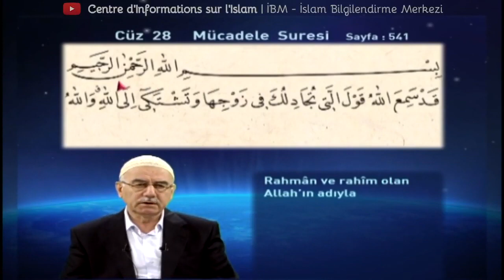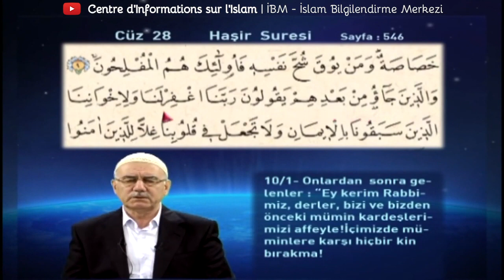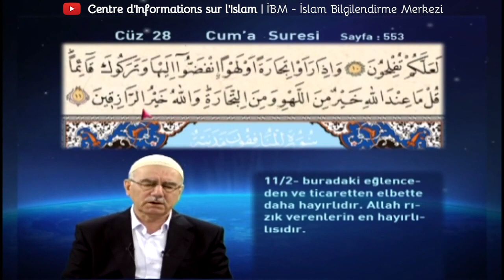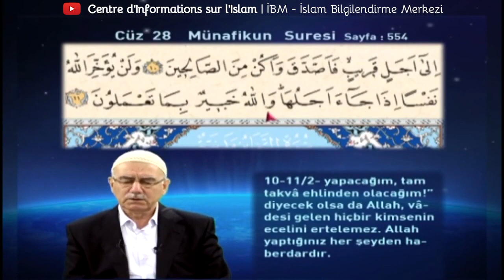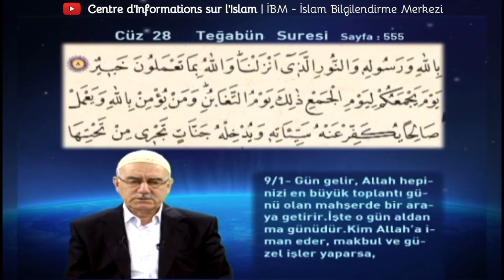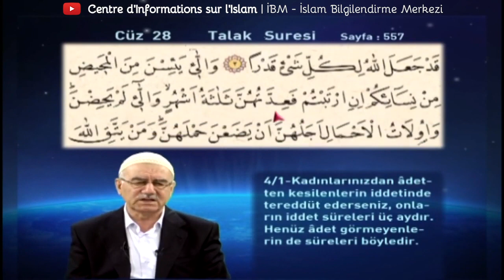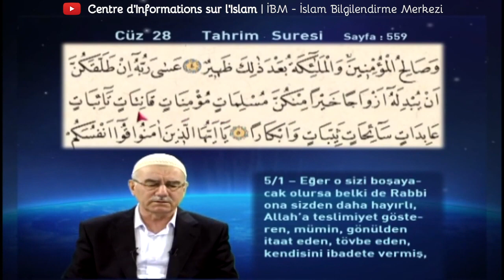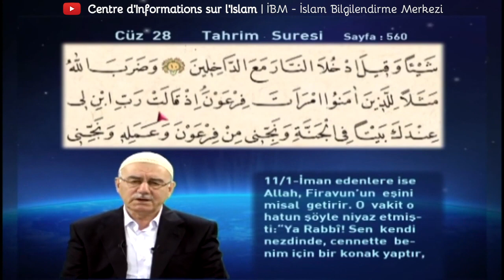Mukabele 28 Cüz Mehmet Ali Şengül